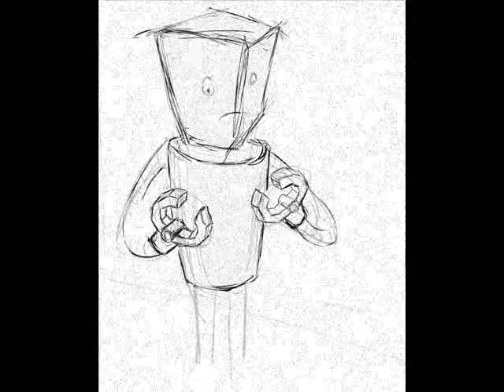Walking Robots (Chodici roboti)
I like this song and vid :)